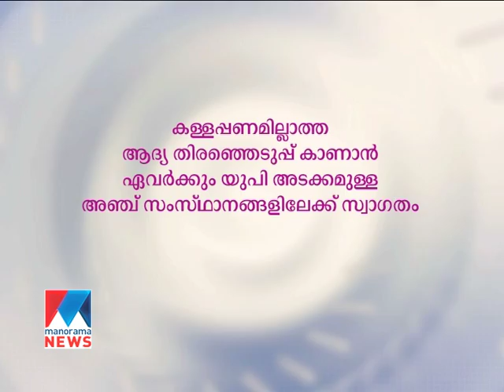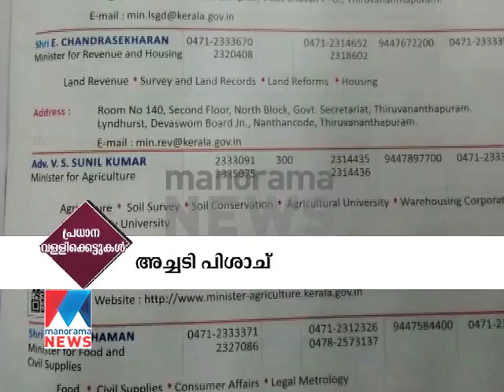Oomman Chandis focus to national politics | Thiruva Ethirva 04-01-2017 | Manorama News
Oomman Chandis focus to national politics | Thiruva Ethirva 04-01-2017